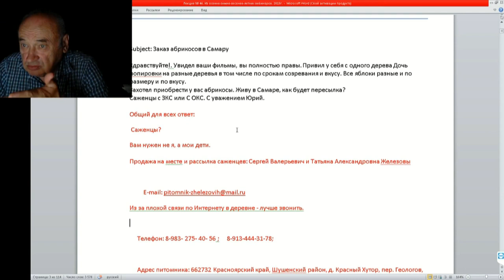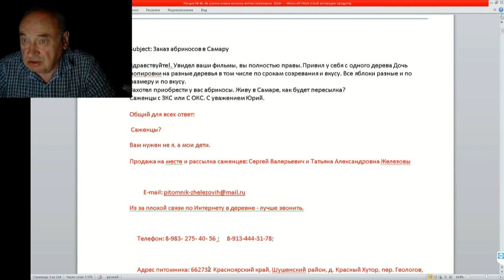46 ч 3 Раны на дереве будущие болезни и скорая неминуемая гибель